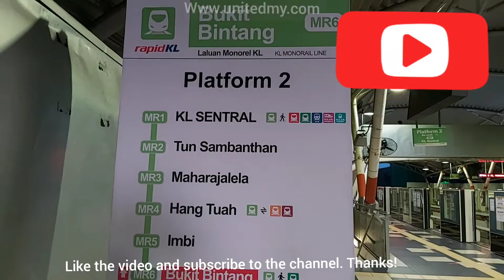Bukit Bintang Monorail 2021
Kuala Lumpur Bukit Bintang Monorail Station 2021